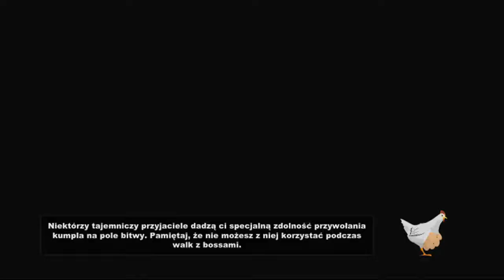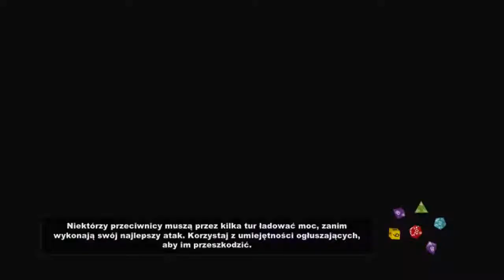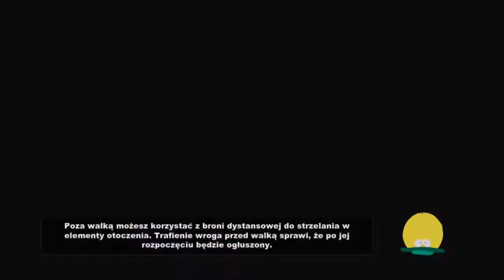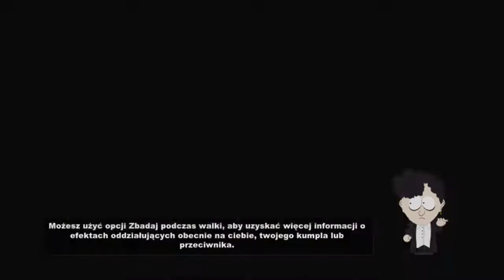#10 Let's Play South Park : Kijek Prawdy - Karzeł w Bikini / Gameplay